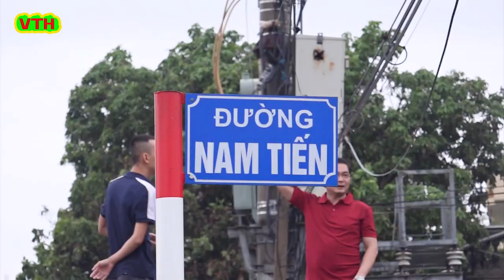Lần đầu tiên được nhìn thấy đóng cánh phay cửa khẩu nam tiến, thành phố hưng yên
Lần đầu tiên được nhìn thấy đóng cánh phay cửa khẩu nam tiến, Lê hồng phong, đóng cửa khẩu đê sông Hồng để ngăn nước tràn vào , thành phố hưng yên ngày 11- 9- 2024